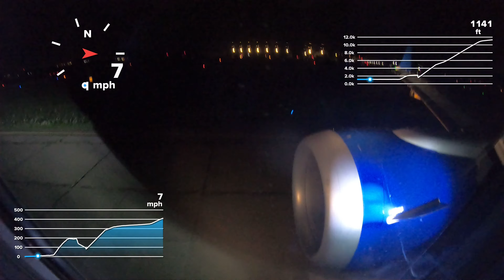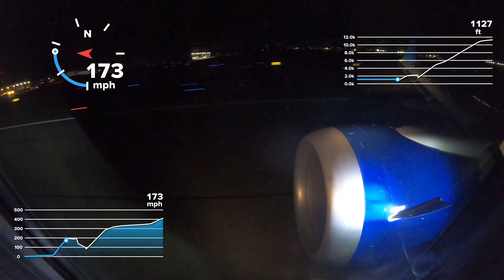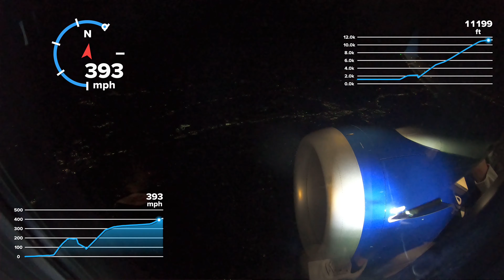4K GPS - DIVERTED Boeing 737 MAX Taxi & Takeoff - United Airlines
4K GPS Video of a Boeing 737 MAX 8 Taxi & Takeoff.  In this clip we are finally taking off to EWR after being diverted to Pittsburgh due to thunderstorms in the New York City area.

Flight number: UA 8106 (formerly UA1006)
Airline: United Airlines
Flight time: 53m
Flight Distance: 317 miles
Origin:  PIT
Destination: EWR

Aircraft: Boeing 737-8MAX
Engines: LEAP-1B28 SER